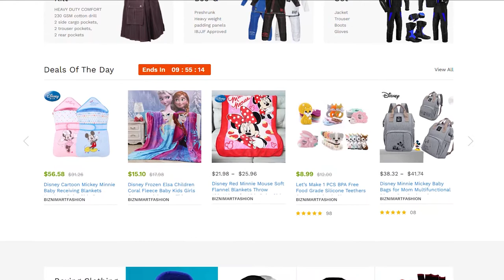Video for customer | 14. muhammadibra432 | 05.2020